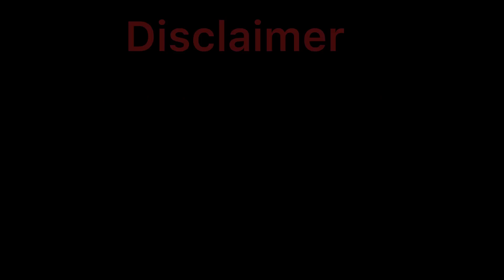ANSWERING ALL YOUR QUESTIONS ABOUT CHEVENING SCHOLARSHIP APPLICATION. FAQ ON CHEVENING.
This is me answering all your questions on the chevening scholarship process.

On the Chevening Scholarship Application Process, I have answered in this video most of the concerns of current applicants on diverse areas. Questions about the IELTS requirements, University admissions, Reference letters, Transcripts, and lots more.

for more information.

Q & A - Developing self confidence, dealing with work place victimization, how to keep the girl you love and much more.

Comments, Clarification and Questions are welcome in the comment section. Also drop your video suggestions.